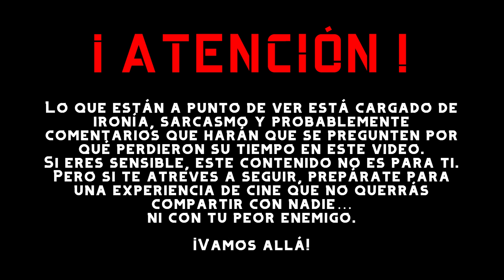El Último Baile, o COMO hacer que el PUBLICO esperara MAS sin darles NADA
La silla está lista, las luces se encienden, y la cámara está rodando. Así que, siéntanse como en casa, comenten sus películas preferidas, compartan sus opiniones y únanse a nosotros en este viaje cinematográfico. ¡Vamos a crear juntos una comunidad cinéfila inolvidable!
¡Adelante, amantes del cine! ¡Que empiece el show! 🎉🎥